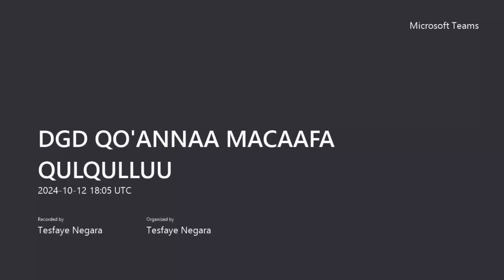DGD QO'ANNAA MACAAFA QULQULLUU | Hojii Ergamootaa Boqonnaa 5 3ffaa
@abdiitube8563 torbanitti al-tokko Macaaf Qulqulluu keessaa boqonnaa 1 qofa qabatee dhufeera. Nu qunnamuu yoo barbaaddan, COMMENT godhaa.